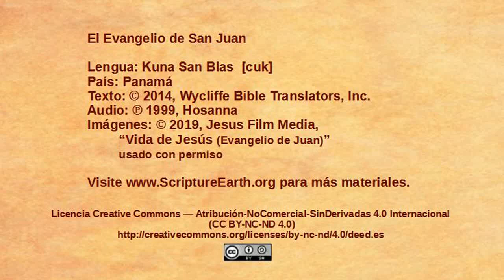Kuna (San Blas) - John 12:12-19 “Triumphal entry” [cuk]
Scripture Videos in Kuna (San Blas) of Panama. [cuk]